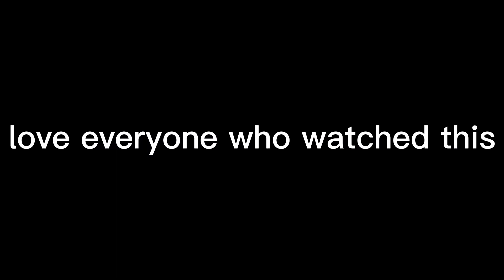Cod montage.youngboy never broke again -bad bad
this montage is based off any cod game I play, black ops 3. cod 4, infinite warfare, warzone
artist young boy.